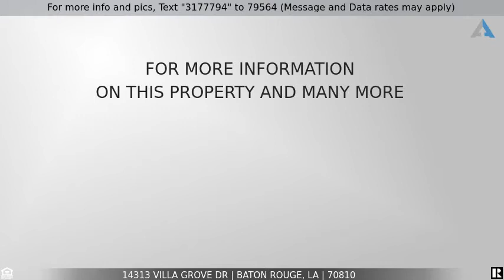Priced at $280,000 - 14313 Villa Grove Dr, Baton Rouge, LA 70810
14313 Villa Grove Dr Baton Rouge, LA 70810

Located off of Pecue Ln between, Airline and Perkins Rd, is this 4 bed, 2 bath, 1797 SQFT home with an attached 2 car garage in The Villas At Jamestown.